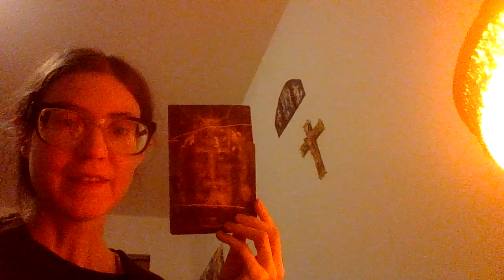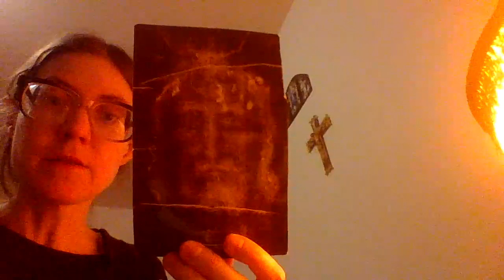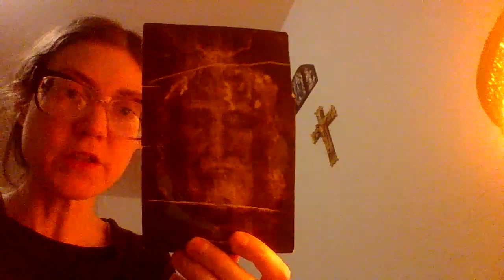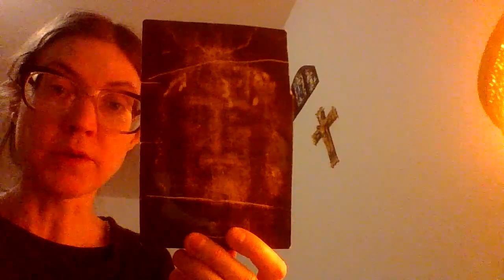Why do priests socialize? We need solid American priestly vocations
If you think someone you know may qualify for the priesthood, but fail to mention it to them, what good is it? What good are we as a culture, as Americans, if we don't care about our Church, our God, the future of our country and clergy? "Oh, it's embarrassing, they will laugh!" we say. Well? What if they do, but re-consider later in their life, even decades later?
This devotion offers the grace to persevere in Truth no matter what the cost.
Note: I use an orange-colored LED light because the normal LED lights give out a blue tone that make it impossible to fall sleep (they affect the production of melatonin).
May the God of wisdom, mercy and compassion truly bless you today, now and always! Our Lady of the Roses, Mary help of Mothers, pray for us. Amen.
O St. Michael the Archangel, pierce the heart of the world with your sword of Truth. Help the World to see the fallacy of propaganda which is fed to the public starving for the Truth. Amen.
I extend to the reader the anointing of St. Michael, St. Joseph's fatherly blessing, the baptism of truth, and the complete blessing of the United Hearts under the protection of the Most Holy Trinity and the Blessed Virgin Mary's Most Pure Heart. Mary, Protectress of the Faith and refuge of Holy Love, come to my aid. Most Mournful heart of Jesus, come to my aid. Amen.